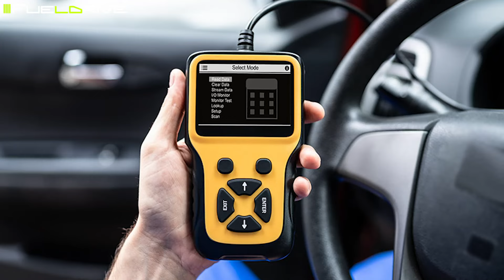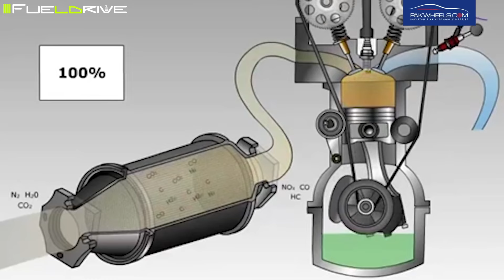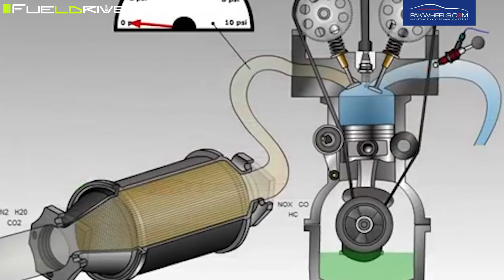razones por las que tu carro tarda en acelerar